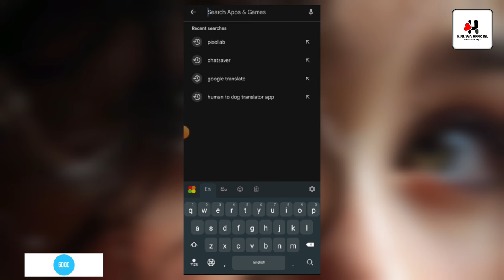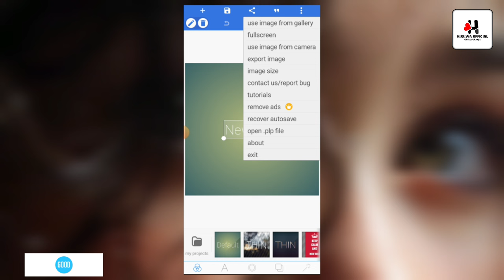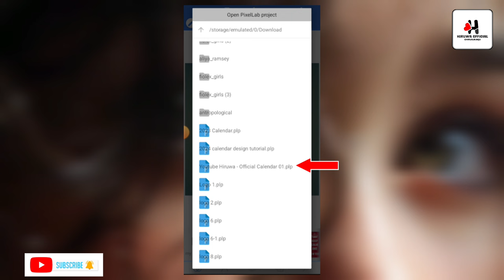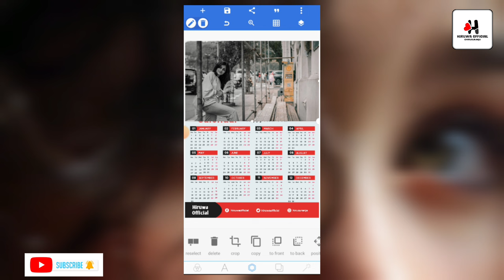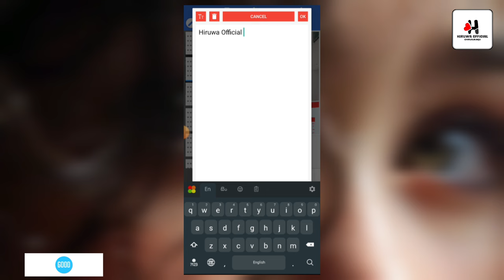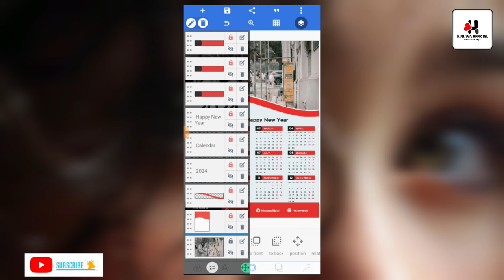How to create 2024 Calendar in Pixellab | 2024 Year Calendar Plp sinhala | Hiruwa-official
✅Let's design a beautiful calendar with your photo.😋😊

This video is about :
📌️Plp file
▫️️Google drive :-